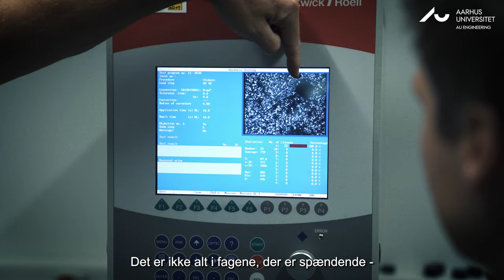Er du håndværker, og overvejer du at læse til ingeniør?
Overvejer du at læse til ingeniør, men mangler du en adgangsgivende eksamen? Og har du bekymringer for et studieliv på SU, matematik på A-niveau, klassekammerater og alt muligt andet? Her fortæller Benjamin, der er udlært elektriker og i dag læser til maskiningeniør, hvorfor han valgte at læse videre, og om sine bekymringer og tanker om studieliv, inden han tog valget.

Hvis du gerne vil uddanne dig til ingeniør, men mangler en adgangsgivende eksamen – så kan du med Adgangskursus komme i gang efter bare ét år. Kurset giver dig alle nødvendige teoretiske forudsætninger for at læse videre, og det giver adgang til alle vores ingeniøruddannelser her på Aarhus Universitet. Du kan tage Adgangskursus i Aarhus, Herning eller endda online som fjernundervisningsforløb. Læs mere her: AK.AU.DK